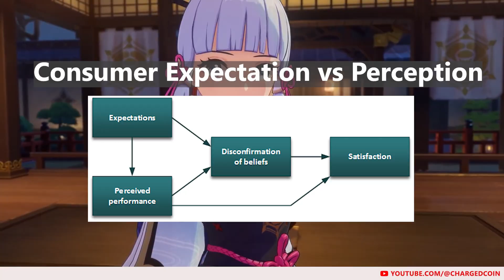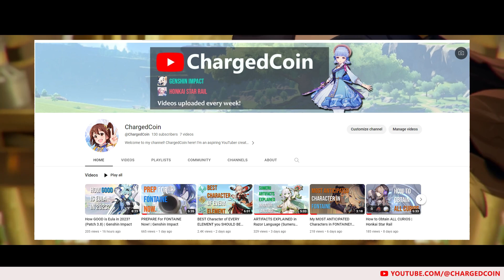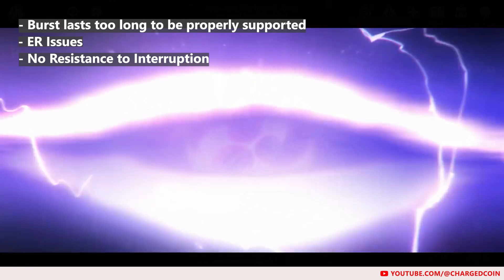Characters I REGRET Pulling in Genshin | Genshin Impact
Characters I regret pulling for. I share more about my experience in this video.

Do note that this is my own opinion. If you disagree, please share it in the comments below!!

Your subscription will really help out the channel. Thank you in advance!